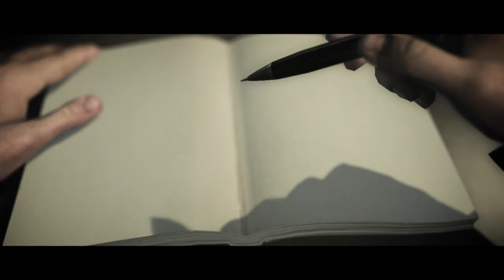Alan Wake 4K gameplay EPISODE 2 1080ti and i7 6700K! Car Driver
I dont expect i can use cars in Alan Wake! Almost end of episode 2! Played at i7 6700K and 1080ti 4K maxed out!